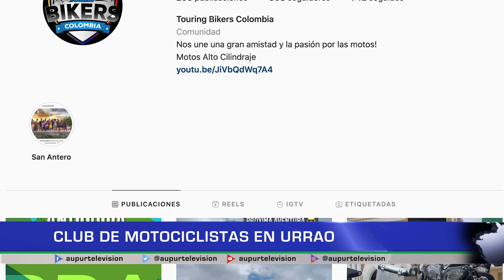Club de motociclistas en Urrao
Un club de motociclistas que disfruta la experiencia de rodar y conocer los diferentes rincones del país, anexaron como uno de los destinos en su ruta a nuestro municipio. Una visita que trae consigo también el objetivo de potenciar el turismo en Urrao.